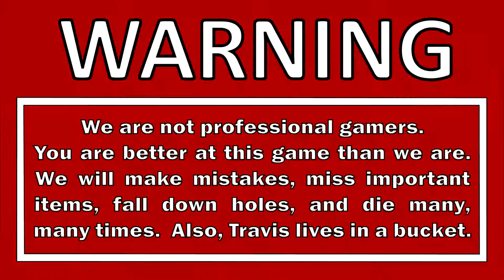Let's Play Super Mario Galaxy Gameplay Walkthrough Blind Part 5 - Mario vs King Kaliente Boss Fight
Trouble on the Tower and King Kaliente's Battle Fleet.  How does King Kaliente have a battle fleet?  He's a squid that lives in a volcano.  If he ever set foot on one of the airships it would burst into flame.  Either way, this squid is freakin hot.

DESCRIPTION
Super Mario Galaxy is a 2007 platform action-adventure video game developed and published by Nintendo for the Wii.  It is the third 3D game in the Super Mario series.  As Mario or Luigi, the player embarks on a quest to rescue Princess Peach, save the universe from Bowser, and collect 121 Power Stars.  The levels in the game consist of galaxies filled with minor planets and worlds, with different variations of gravity, the central element of gameplay.

Super Mario Galaxy is set in outer space, where Mario travels through different galaxies to collect Power Stars, earned by completing missions, defeating a boss, or reaching a particular area.  Each galaxy contains planetoids and orbiting structures for the player to explore.  Each astronomical object has its own gravitational force, allowing the player to completely circumnavigate the planetoids, walking sideways or upside down.  The player can usually jump from one independent object and fall towards another one nearby.

Nine power-ups grant Mario temporary abilities.  For example, special mushrooms bestow the player with a Bee, Boo, or Spring Mushroom.  The Bee Mushroom allows Mario to hover through the air, climb special walls, and walk on clouds and flowers; the Boo Mushroom allows him to float through the air, become transparent, and move through certain obstacles, and the Spring Mushroom allows him to jump to high areas that would be otherwise inaccessible.  The Fire Flower allows Mario to throw fireballs at enemies, and the Ice Flower allows Mario to create hexagonal ice tiles to cover any liquid surface he walks on.  The Rainbow Star grants Mario invincibility and lets him run faster.

Mario's health consists of a three-piece health meter, which is depleted through contact with enemies and hazards.  When swimming underwater, Mario has an air supply meter, which quickly depletes his main health meter if it runs out.  Mario's health and air supply can be restored by collecting coins, or through touching bubbles if underwater.  When the health meter becomes empty, the player loses a life and must go back to a predetermined checkpoint.  The health meter can temporarily expand to six units through the use of a Life Mushroom.  The player can obtain extra lives by collecting 1-Up Mushrooms, 50 coins without losing a life, or 50 Star Bits.

GAME INFO
Name:  Super Mario 3D All-Stars   Super Mario Galaxy
Developer:  Nintendo EAD Tokyo
Publisher:  Nintendo
Genre:  Platformer, Action, Adventure
Platforms:  Nintendo Wii, Nintendo Switch

Gameplay Walkthrough
Blind Playthrough

Benjamin Tissot